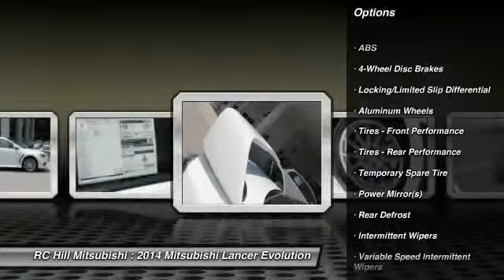2014 Mitsubishi Lancer Evolution DeLand FL N6174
2014 Mitsubishi Lancer Evolution GSR - $35805

OUR BIGGEST SALE OF THE YEAR IS GOING ON. You have found the best prices on Mitsubishis. MITSUBISHI LANCER EVOLUTION GSR COLOR: WICKED WHITE TRIM: RECARO BLACK FABRIC 2.0L DOHC I4 MIVEC TURBO 5-SPEED O/D MANUAL TRANSMISSION FULL TANK OF GAS ?